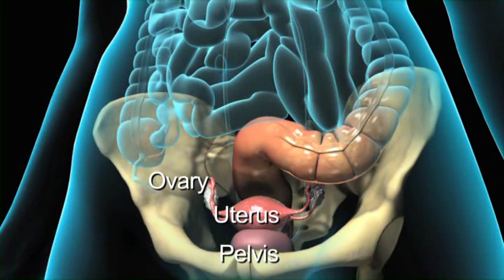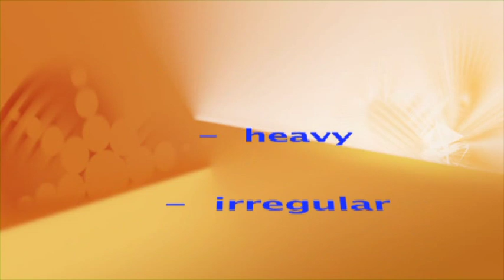Health Minutes - Endometrial cancer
With Dr Norman Swan. Obesity is linked to an increased risk of the commonest gynaecological cancer. That's cancer of the lining of the womb, also known as uterine or endometrial.